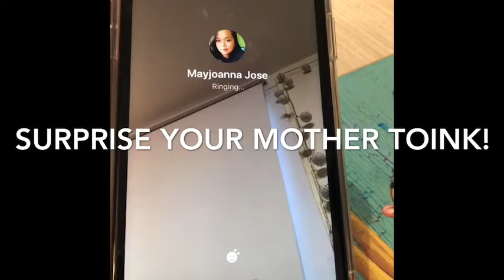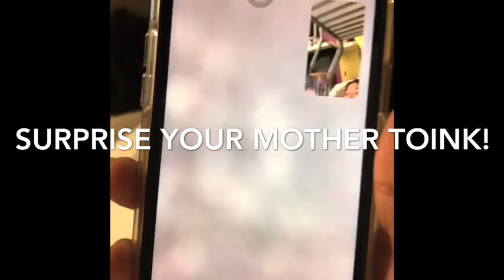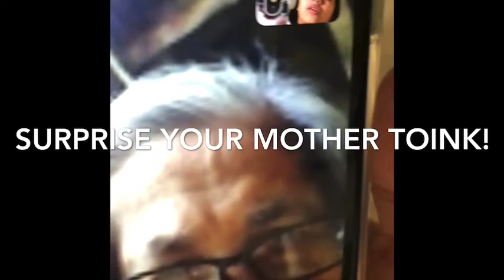Best mother crying mother ever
Surprise our mama so easy to cry talaga